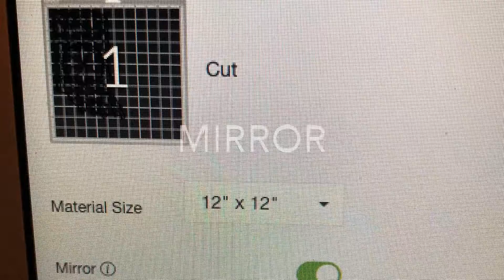Cricut Infusible Ink tote bag with Infusible Ink transfer Sheets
My first project was a camping bag we will use for of all of our sweet dog’s stuff. I decided to do the other side of the same bag. I used the coordinating transfer sheets from the Wildflowers color box I received from Cricut. First, I had been wanting to use this beautiful mandala design I owned. (Yesterday I saw a Cricut Access version that is so lovely, I’ll have to try that one next.) Then I used Felicity font to type the word explore and sized it to the same width as the Indiana and placed. I used the navy-blue transfer sheet for the word.
I went to the Cricut heat guide and it said to use my easy press 2 on 385 for 40 seconds with a warm peel with a 15 second preheat to remove moisture.
I used my large easypress mat as the base. I put the medium easypress mat inside my tote along with a piece of white cardstock, so it didn’t bleed through.
I then used my lint roller to make sure I got all those invisible little particles off the tote. Then did my preheat.
I placed transfer sheet cutout face down where I wanted it, secured with a little heat-resistant tape and used white butcher paper to cover. You are supposed to press it all in one pass. My 2 pieces would have fit in the same press, however, I was worried about the way the bottom of the bag was sitting. For the word “explore” at the bottom, I let the first press cool and adjusted the bag so I had a flat surface to press on to. I layered 4 sheets of butcher paper over my original design to try to prevent fading. I placed a single sheet of butcher paper over the word and pressed. Even though a single press would have been the preferred method, I am happy with the results.
** Lesson of the day: I got a little blurring near the bottom of my design. I need to be super sure my hands are dry while handing and weeding and more precise when removing the moisture during the preheat.